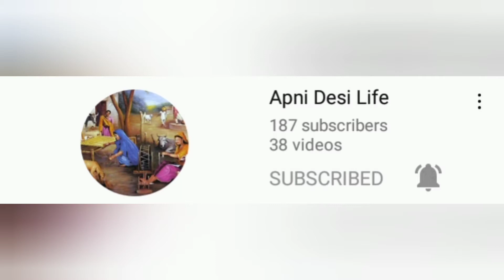Gur Bananay Ki Video Part 2 || Traditional Jaggery Making || Organic Jaggery || Apni Desi Life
Assalam.O.Allikum

This channel is all about desi life of Punjab Pakistan.
Much more fun on this channel about desi life of village.

             Apni Desi Life